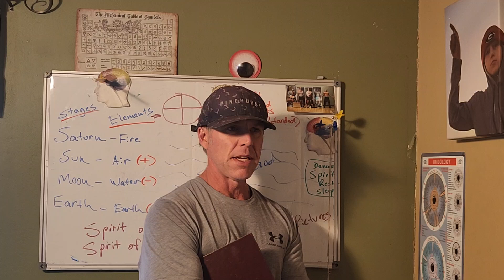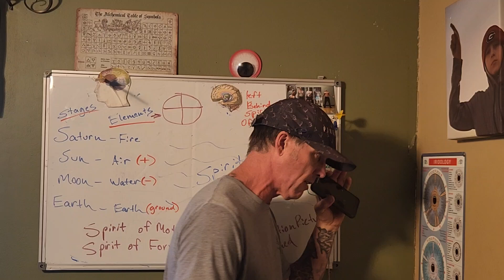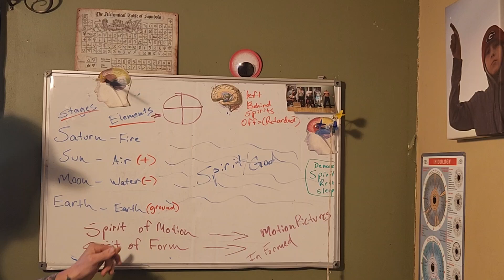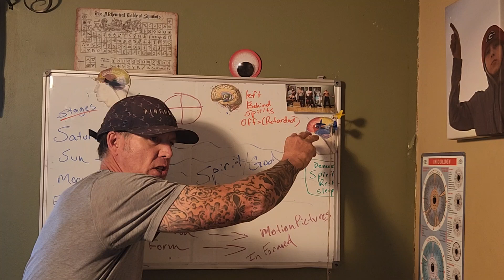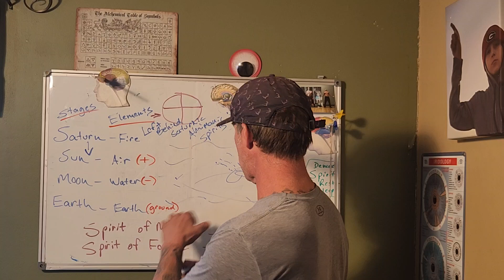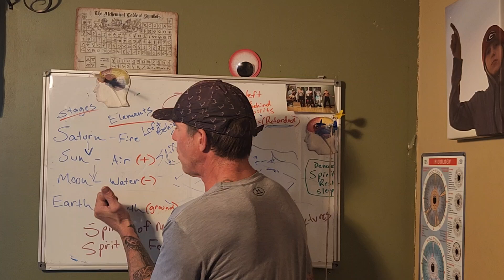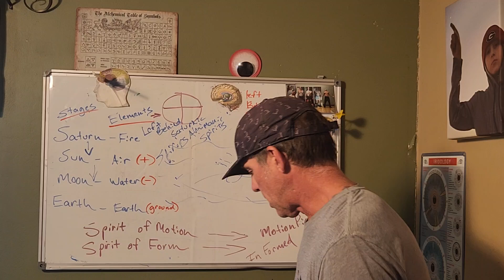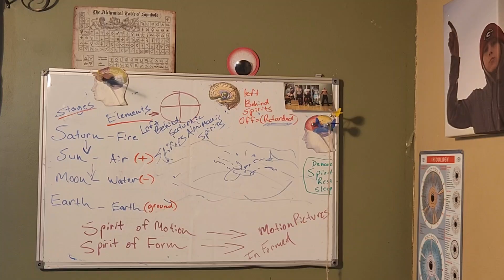"A Hidden goyim Genesis"...